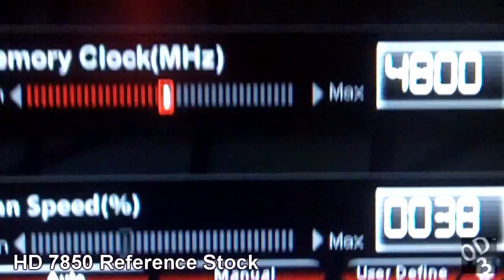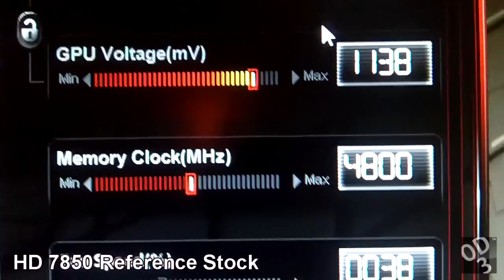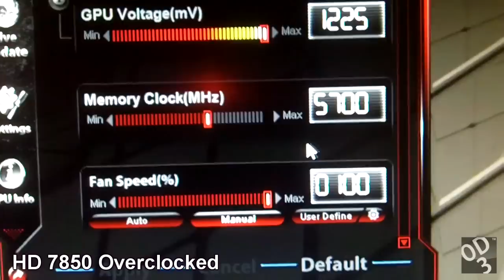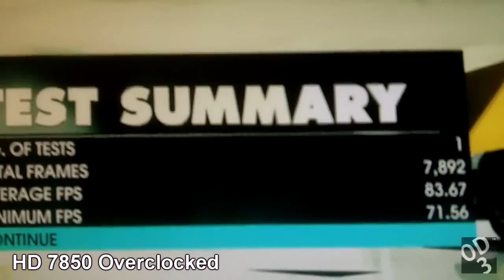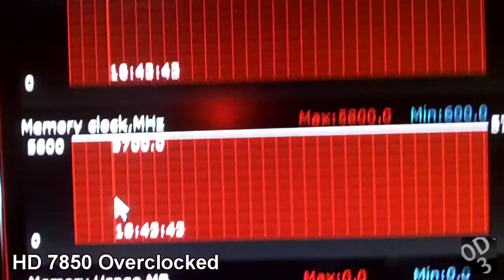Radeon HD 7850 Overclocked ( 1235/5700mhz ) vs. Stock - DiRT 3